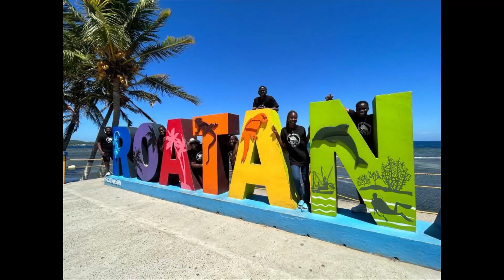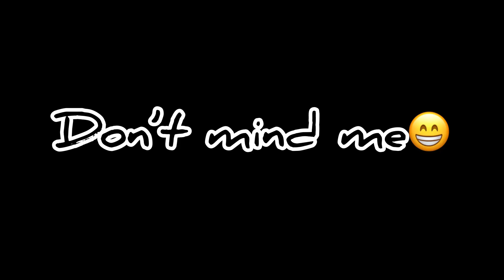Summer in Royal Caribbean’s Wonder of the Seas‼️‼️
We’re very sorry this is coming late, This summer was lit ,we promise you the video is worth your time😁summer